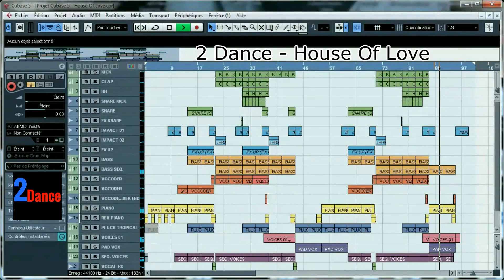Cubase Template - House - House of Love by 2Dance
"Description

2DANCE with ""House of love "" A tropical/House punchy Track (Cubase Stems Template) Very beautiful piano, tropical mélodies, Vocals Sequences with a clubby /catchy Vocoder Drop ! Listen it and you will love this track. Zip Package includes : - 17 Audio Channel - 6 Midi Channel
Product Specs

Zip Package includes :
- 17 Audio Channel
- 6 Midi Channel
Size : 13,9 Mo
Product Specs:
-Drum Channels : 5
-FX channels : 3
-Synth Channels : 9